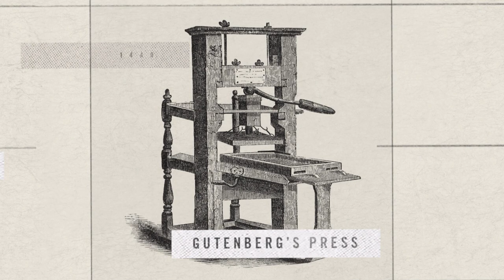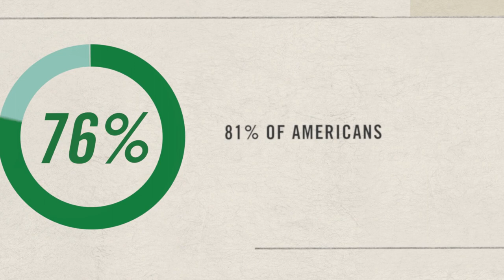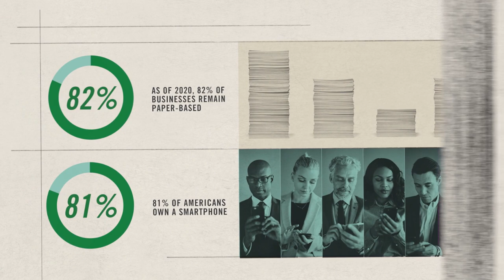HR:evolution: Documents From Paper to Pixels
In the last century, the concept of paperwork has become synonymous with the HR role. Technology, however, can change all that. See how far documentation has come in this episode.